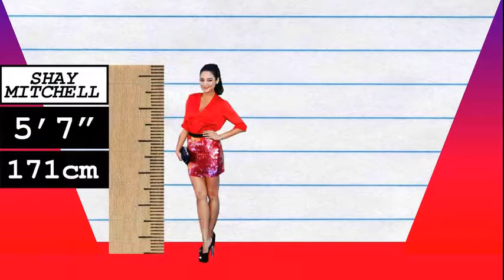How Much Taller? - Shay Mitchell vs Jenna Coleman!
We compare Shay Mitchell and Jenna Coleman in height, visually and with data, and reveal just how much the difference is between the two actresses!